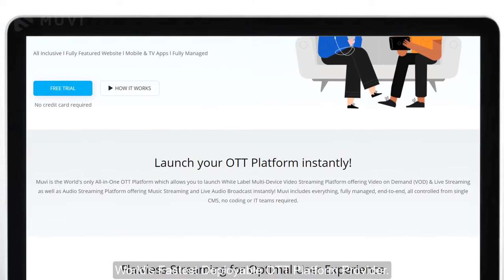Cree un sitio web y una aplicación de transmisión de video en 1 día | hacer una aplicación de video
Cree un sitio web y una aplicación de transmisión de video en 1 día | Make your own Netflix App instanlty without code. and click on free trial to launch your streaming website.

Just add content, publish, and reach the audience worldwide at a lightning-fast speed.